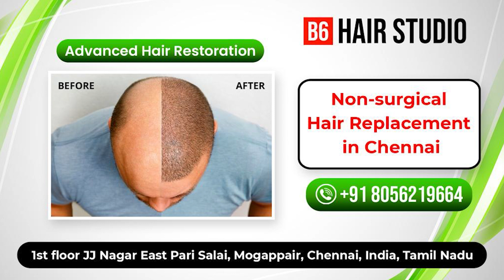Vijay யாரும் எதிர்பார்க்காத இடத்துக்கு போயிட்டார்! - Producer Suresh Kamatchi Open Talk